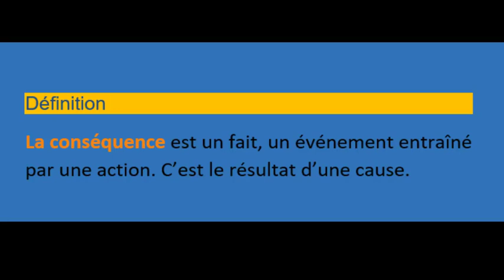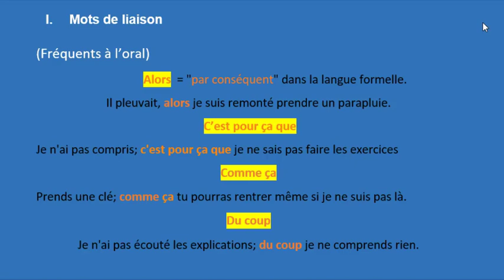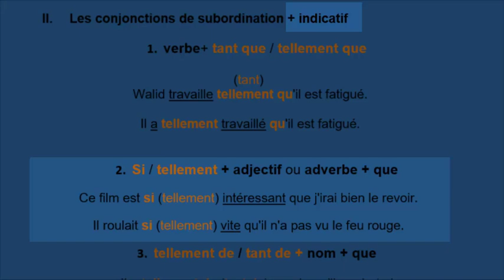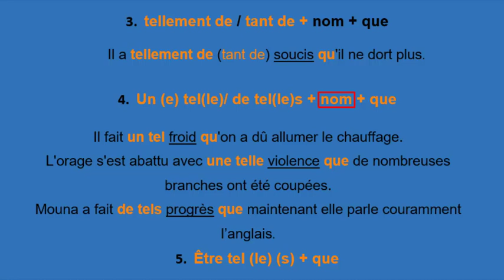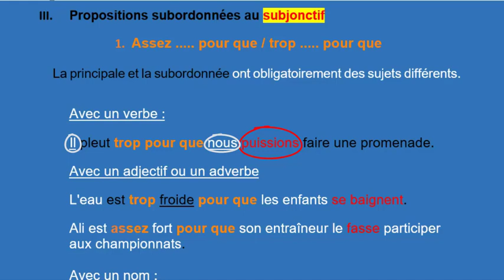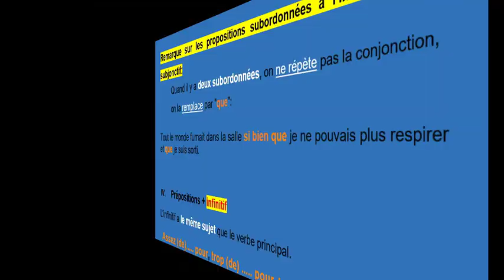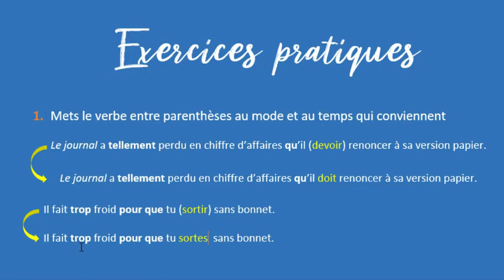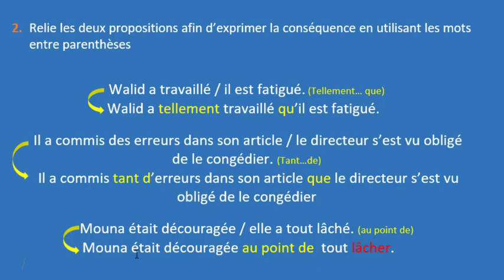l'expression de la conséquence (شرح بالعربية و بالفرنسية ) + exercices et corrigé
Dans cette leçon , nous allons apprendre les mots qui permettent d’exprimer la conséquence et les employer correctement .